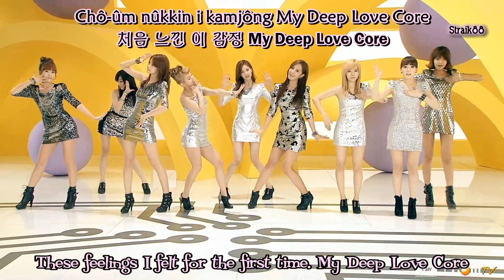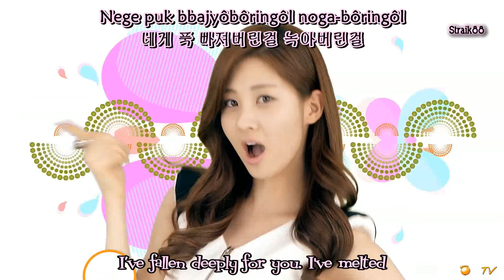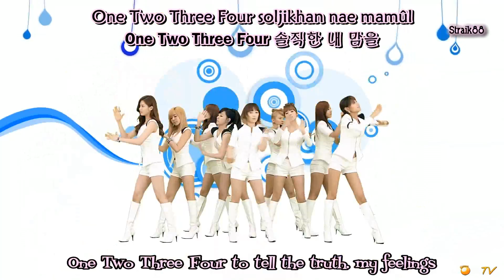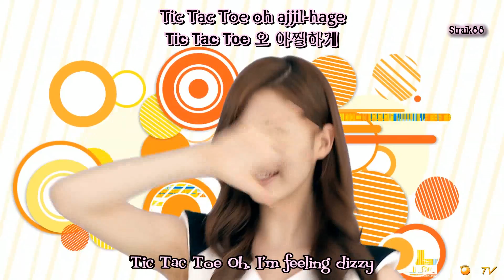[HD/MV] SNSD (소녀시대) - Visual Dreams (Pop!Pop!) [engsub+Romani]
Artist: SnSD -소녀시대 (少女時代)
Single: Visual Dreams (Pop!Pop!)  (비주얼드림) (Intel 콜라보레이션송)
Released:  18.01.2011